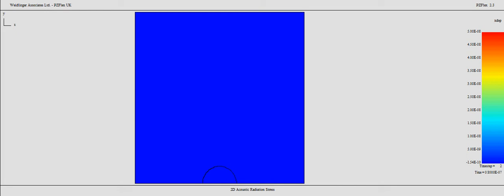PZFlex - ARFI Part I 2D force calculation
2D model showing the Acoustic Radiation Forces generated on a spherical particle in a water load. This is a generic example of the ARFI capabilities available in PZFlex. The small DC force generated by ultrasound is calculated then used to generate stress fields in Part II to calculate displacements created.